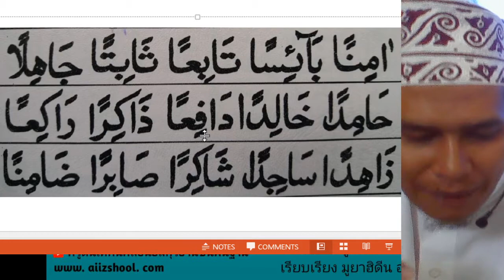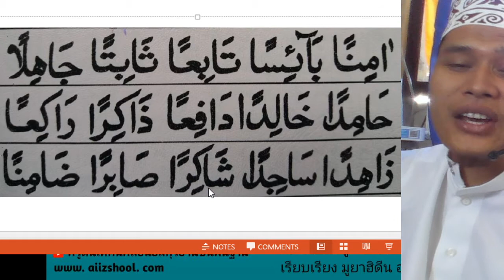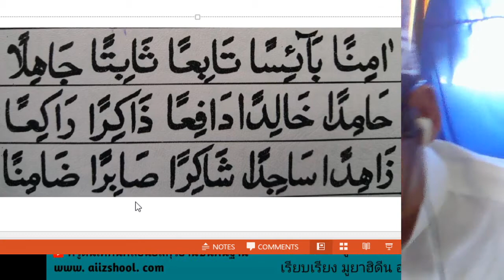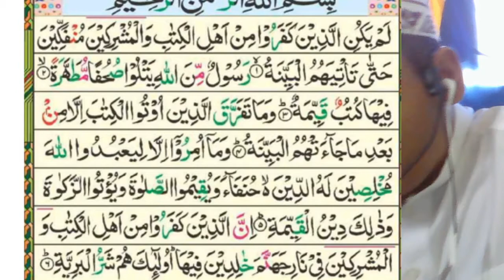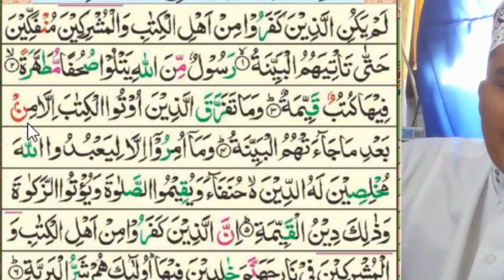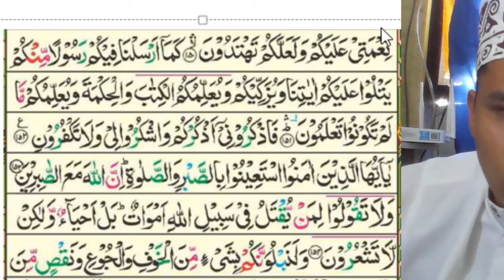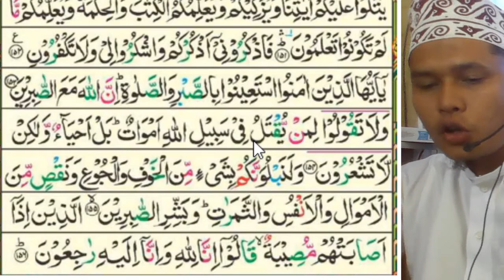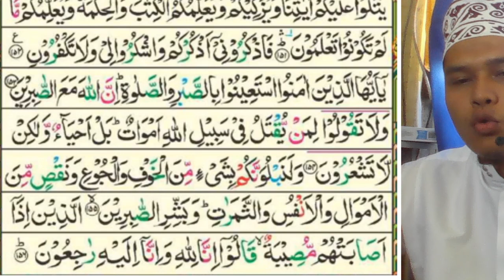ครูดีน การอ่านครั้งที่ 23 EP.2 เทคนิคสอนอัลกุรอ่านขั้นพื้นฐาน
การอ่านครั้งที่ 23 EP.2 เรื่องอ่านผสมคำ ฝึกอ่านซูเราะห์อัลลบัยยีนะ อายะที่ 5 และฝึกอ่านซูเราะหฺบากอเราะหฺ อายะที่ 151-156